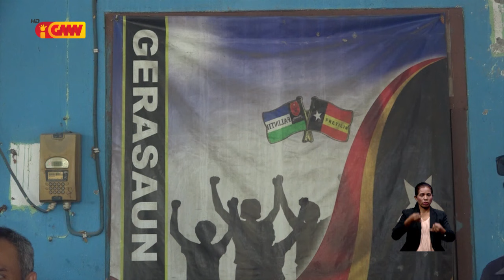Jerasaun Patriota husu Ministru Justisa atu halo Investigasaun ba Diretor PCIC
Jerasaun Patriota husu Ministru Justisa atu halo Investigasaun ba Diretor PCIC tanba deskonfia entre Arma ba ema Sívil